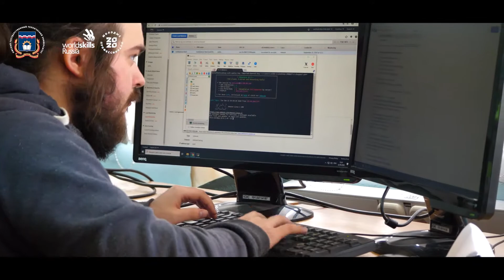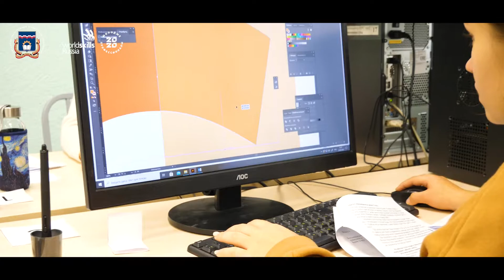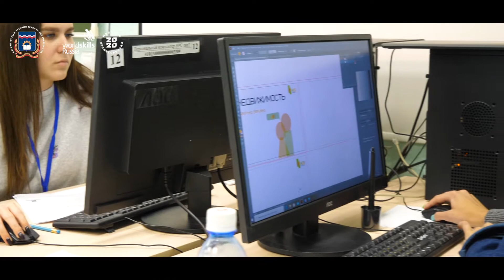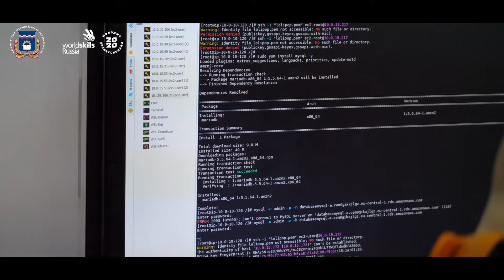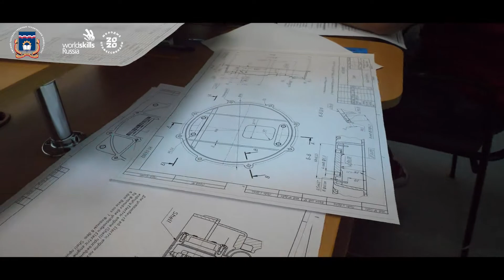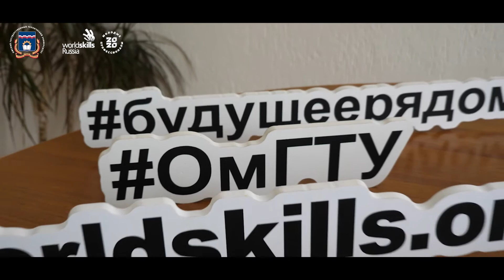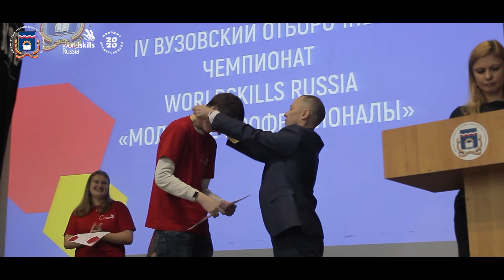Опорный вуз региона подвел итоги чемпионата WorldSkills Russia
26 сентября прошло торжественное награждение победителей IV вузовского отборочного чемпионата «Молодые профессионалы» WorldSkills Russia, где определили призеров соревнования. В 2020 году в соревновании приняли участие 76 студентов Омского государственного технического университета.